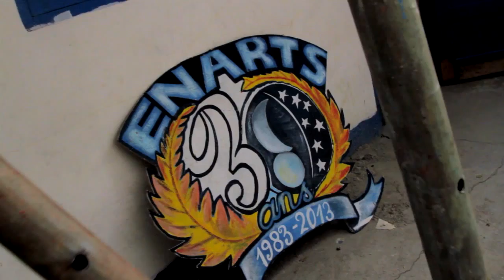Distant Conversation Official Trailer (2014) Haitian Movie HD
At first glance there aren't many things Kentucky and Haiti seem to have in common. These two places, separated by 1,489 miles of land and sea, by economic and political differences, cultural differences, and histories that would imply entirely different worlds.

When getting to know a group of people, much less artists, it is easy to look at these differences as obstacles. By recognizing these obstacles we can overcome them and tell our story. We can share our stories with one another. We can learn from one another, be inspired by one another.

This is where our conversation begins. In December 2013 we were two guys from Louisville that had two tickets to Haiti, a rough schedule of artists with which to meet, and a general idea of what we wanted to do; film and interview a variety of Haitian musicians.

Over the course of an 8 day trip we were able to accomplish this, and then some. By staying in the neighborhoods of these artists and utilizing public and/or available transportation we were able to gain access to previously untold stories, in often overlooked places.

This is the result...for now. Join the conversation!